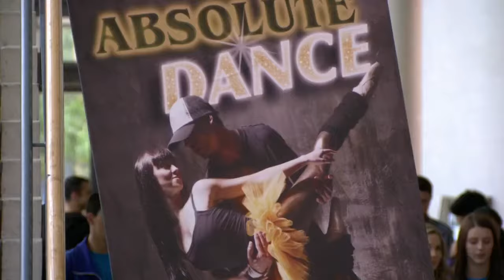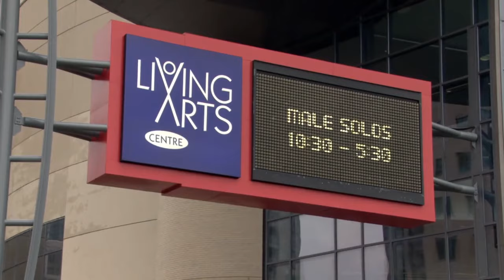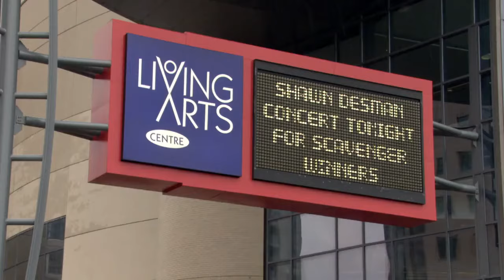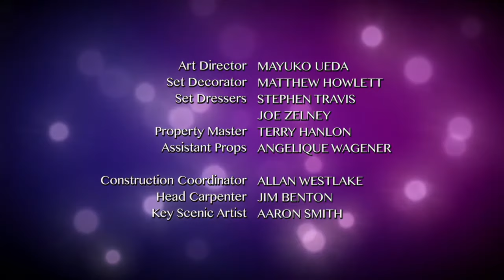The Next Step - Season 2 Episode 28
S2 Ep28 of 34 - Re-Match - The team encounters skilled competitors when they arrive at Nationals. A scavenger hunt is held, and those who complete it get to attend a party with Shawn Desman.